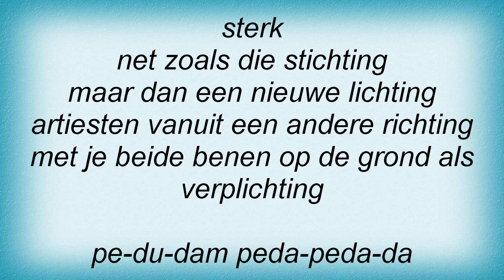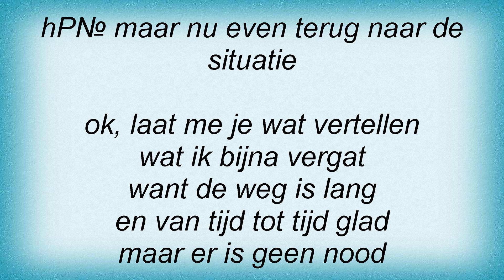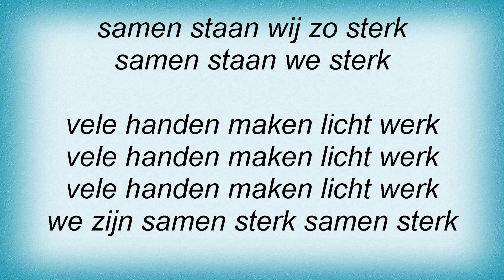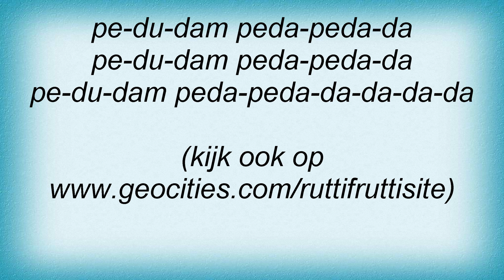Extince - Samen Sterk Lyrics